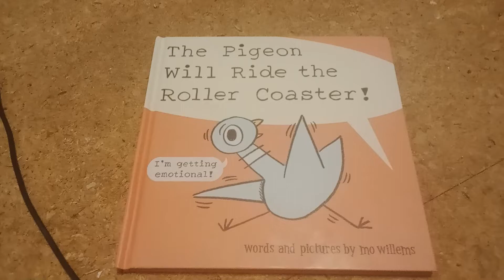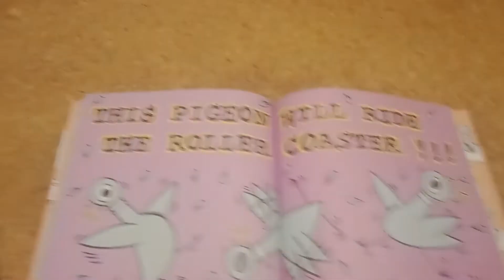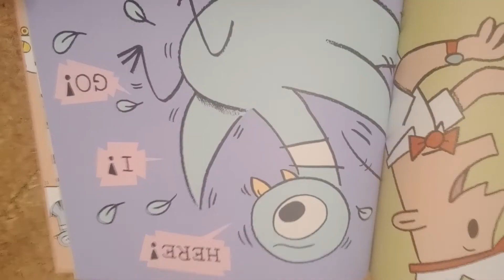Yellow Cute Flo 64 reads "The Pigeon Will Ride the Roller Coaster by Mo Willems"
I had to do this lol

Sorry if I had the thing upside down at the end lol